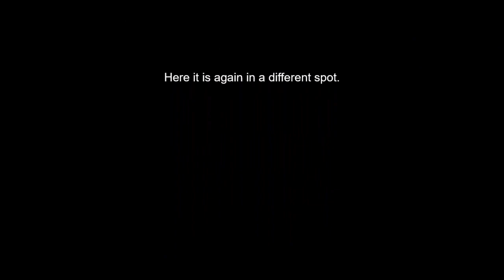On-board view of Titanic model sinking